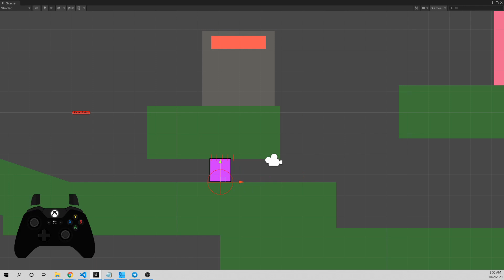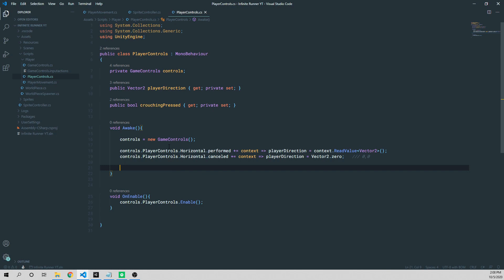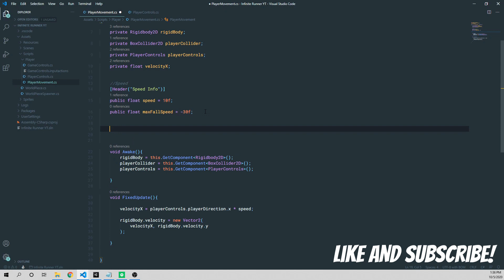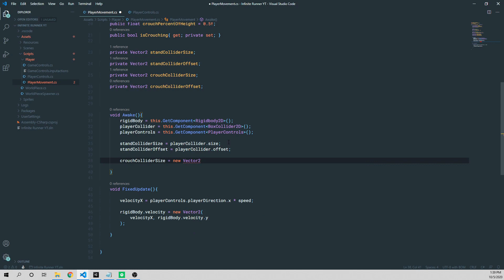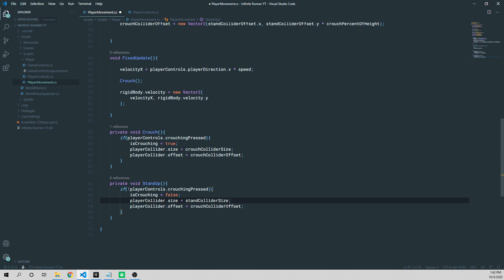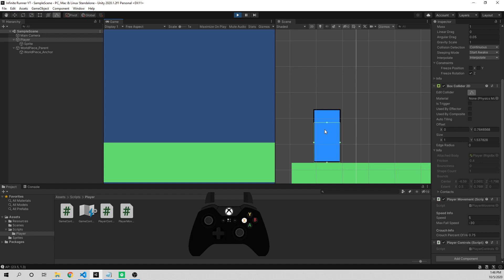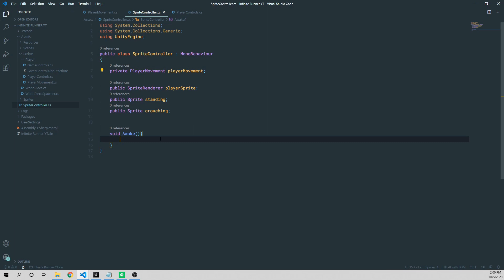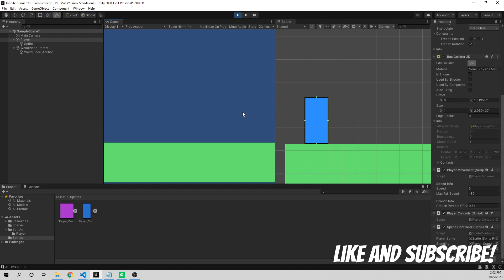Unity 2D: Make Your Player CROUCH! Infinite Runner EP 3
In this episode we add crouching to our player's abilities. We adjust the Box Collider Size and add a Sprite Controller to change what our sprite looks like!

Timestamps
Intro: 0:00
Input Setup: 0:46
Controls Script: 1:35
Movement Script: 3:55
Demo: 10:30
Sprite Controller: 12:30

Let us learn, create, and complete fun and interesting games!

Join the HardlyBriefDan Community!

I am using Unity and coding in C#. Please leave any comments or questions, I will do my best to answer them.

Cheers!